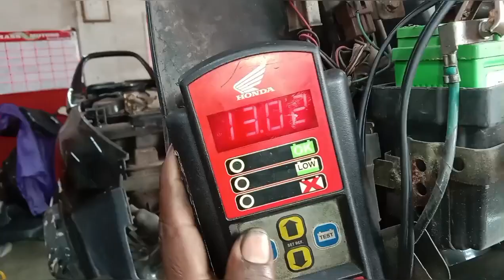KL39A1467(February 03, 2024)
YouTube vidio # You Tube letest videos
# Luke Davidson video

Dear friends,